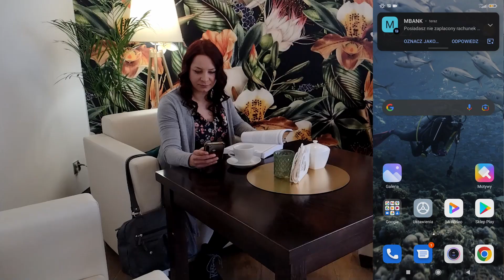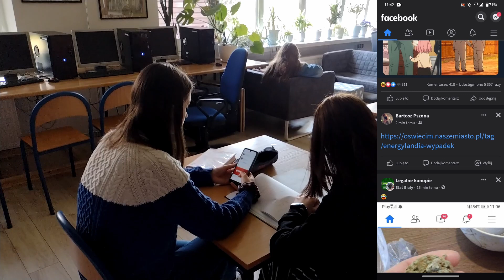Zespół Szkół Technicznych w Leżajsku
Film nakręcony do oceny w II etapie konkursu "Przedsiębiorczy na rynku finansowym" 2021/2022.